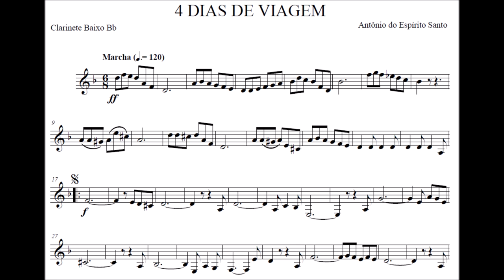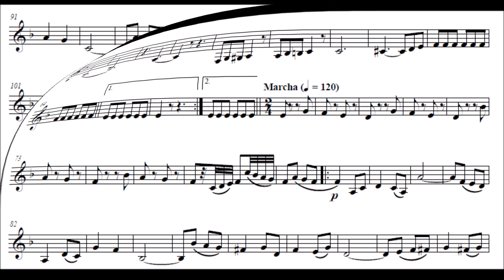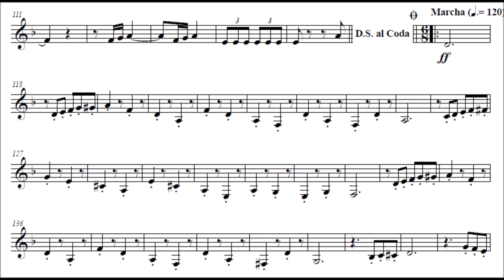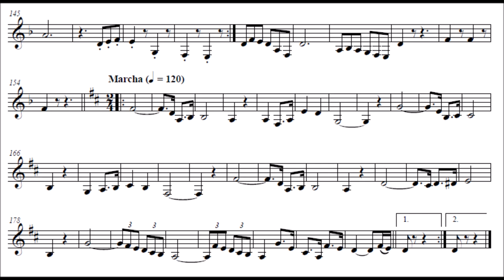Quatro dias de Viagem - Clarinete Baixo Bb (Clarone)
Compositor: Antonino Manoel do Espírito Santo
Formação: Banda de Música
Gênero: Dobrado

Outros vídeos com partituras para Clarinete Baixo Bb (Clarone)

Equipe do Portal Brasil Sonoro